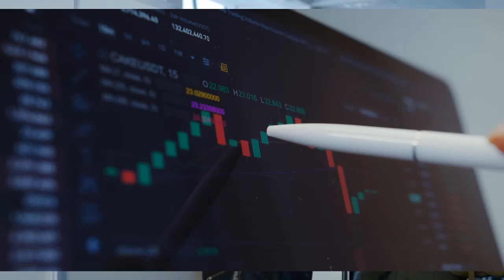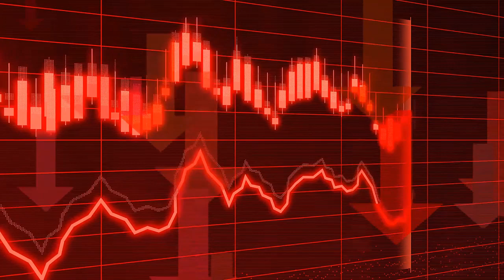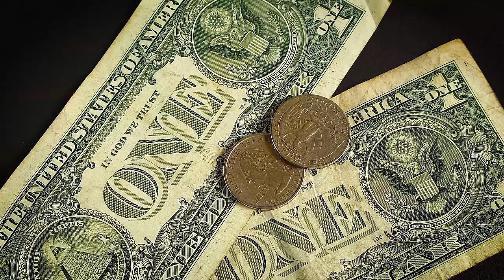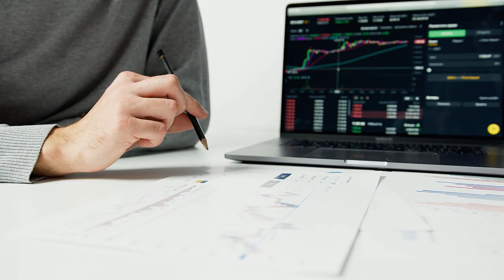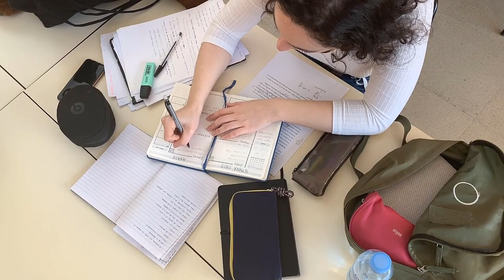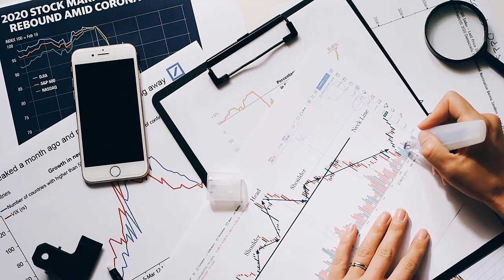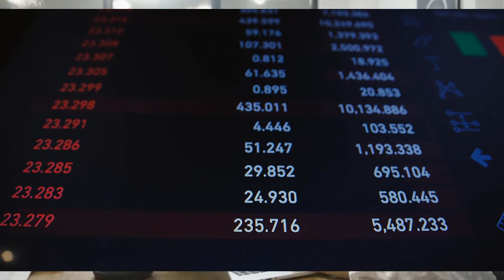Jim Rickards 🚨The Worst Employment Collapse In US History